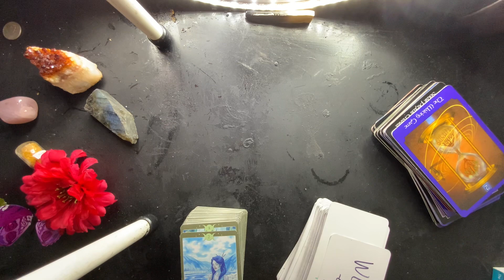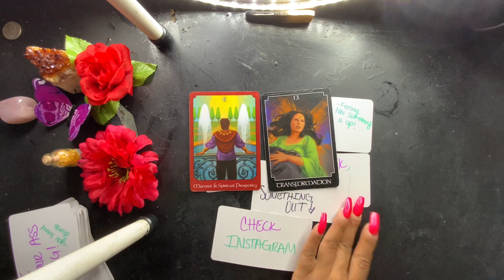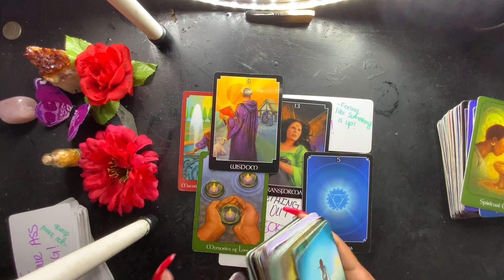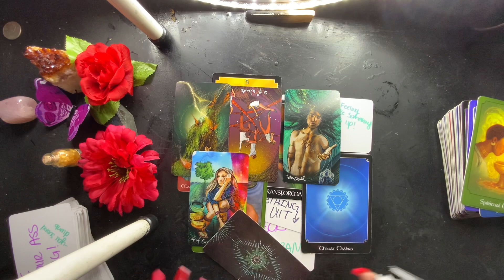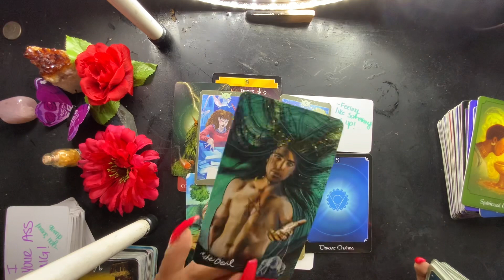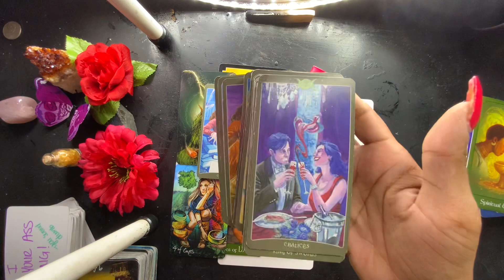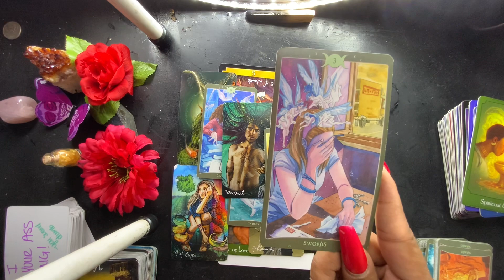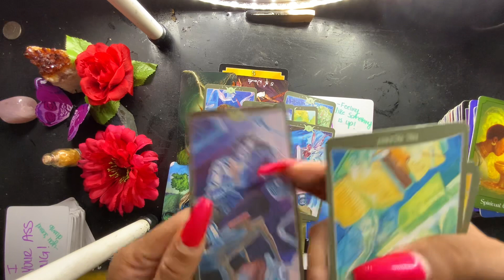SCORPIO BOUNS- WOW! THEY ARE ABOUT TO PLAY THEMSELVES PLAYING WITH YOU! MID-JUNE 😬😬